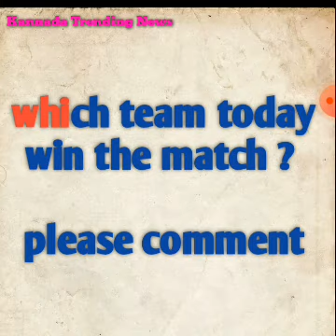Tamil thalaivas vs Bengaluru Bulls || Vivo Pro Kabaddi 2021